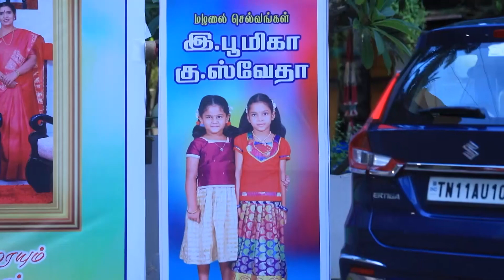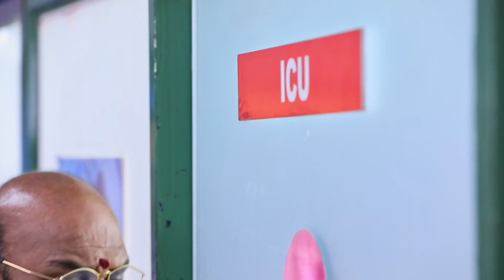Oru Oorla Rendu Rajakumari - 08-13 November, 2021 - Week In Short - Tamil TV Show - Zee Tamil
Rasathi's daughter is cute, while Kanmani's daughter is attractive. But the grandmothers love Rasathi's daughter more. Is it just love, or is there an underlying secret behind their affection?